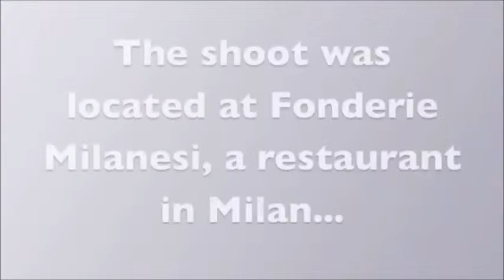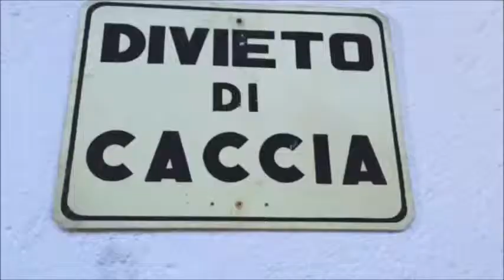No Man's Land Fashion Summer 2015 - Het Friese Schathuis